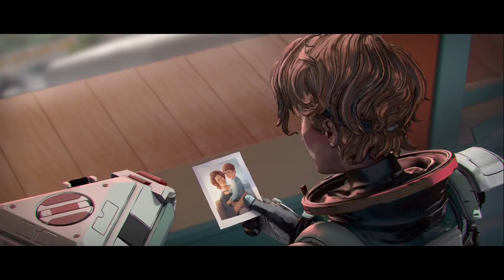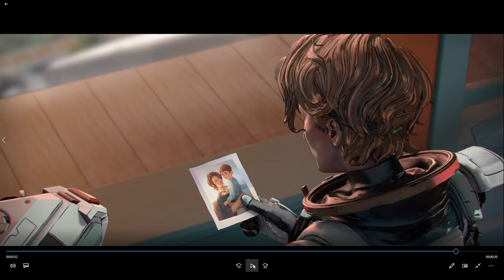Olympus kommt! Season 7 Trailer und Raketen Teaser auf Worlds Edge│Apex Legends Season 7 deutsch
Hier zeige ich euch den Apex Legends Season 7 Storys from the Outlands Trailer "Promise" mit ner kleinen Analyse ! Olympus kommt in Season 7 und ich zeige euch den Ingame Raketeb Teaser auf dem Worlds Edge!